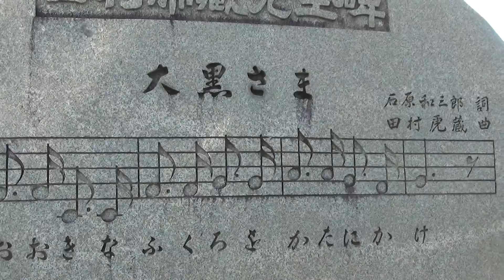30秒の心象風景8776・歌の記念碑～白兎海岸～